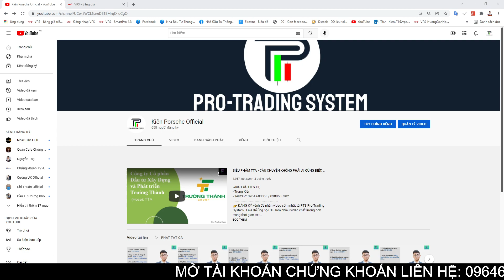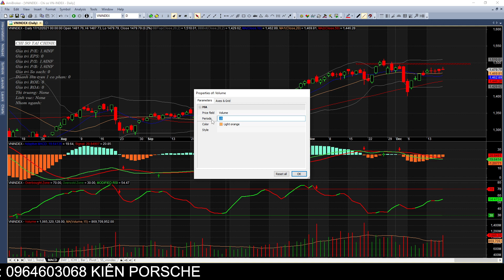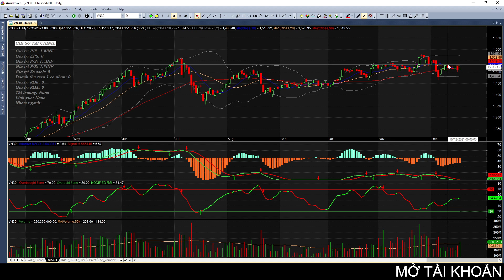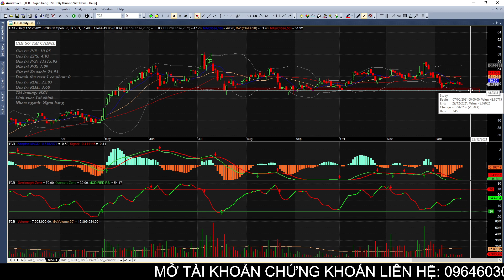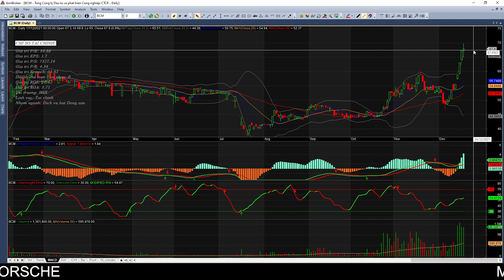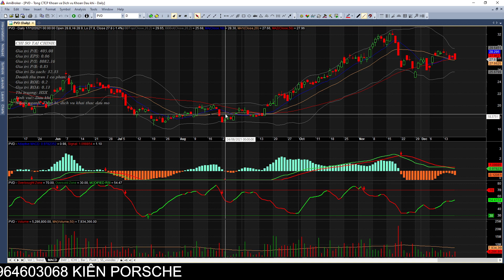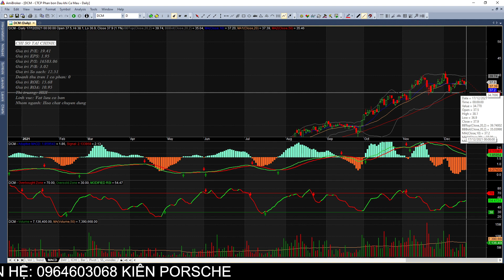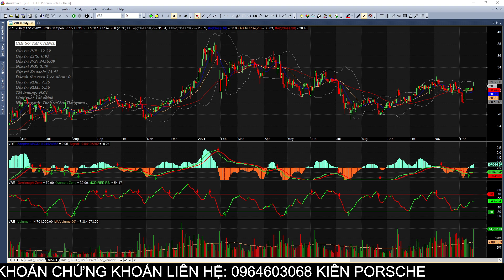Chứng khoán hàng ngày: Nhận định thị trường tuần 13-17/12. Danh mục cổ phiếu tiềm năng: VRE PVD PVS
Những diễn biến hàng ngày của thị trường chung ảnh hưởng như thế nào đến Các nhóm ngành cổ phiếu, sắp xếp danh mục đầu tư phù hợp, phân tích và định hướng các cổ phiếu theo dòng thị trường. Hãy cùng Kiên Porsche Official  tìm hiểu để có cái nhìn rõ hơn các bạn nhé !

TRUNG KIÊN – 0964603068 - TVĐT 131 VPS

► Hãy tham gia “CỘNG ĐỒNG ĐẦU TƯ KIÊN PORSCHE OFFICIAL”  để kết nối đầu tư